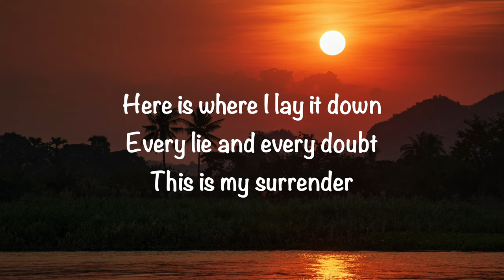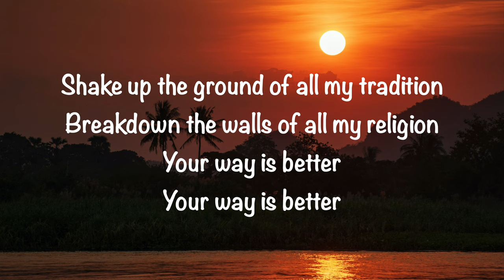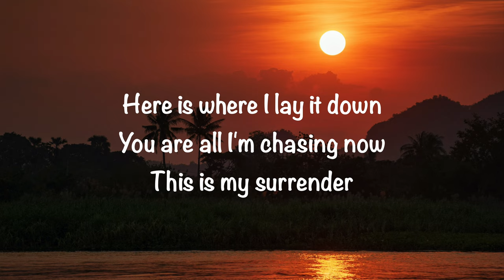Meredith Andrews (feat. Sarah Reeves & Chris McClarney) - Make Room (with lyrics)(2022)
@GaryMcDuffee This video is about “Make Room” by Meredith Andrews (feat. Sarah Reeves & Chris McClarney).   Video made by Gary McDuffee. Thank you!